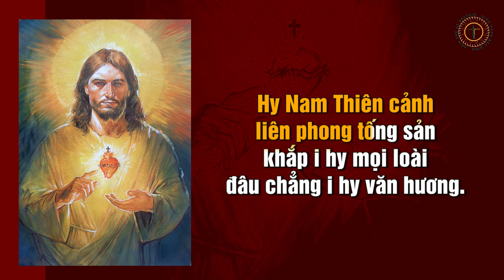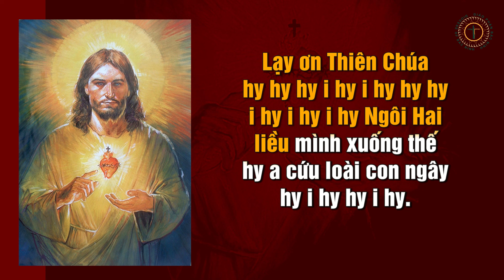Bài hát Dâng hoa Thánh Tâm bản thiếu nhi | Giáo phận Bắc Ninh 2024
Bài hát dâng hoa tháng Thánh Tâm Giáo phận Bắc Ninh 2024
Dâng hoa tháng Thánh Tâm gồm:
00:00 Giáo đầu
5:15 Dâng tiến Chúa
10:28 Đội ơn